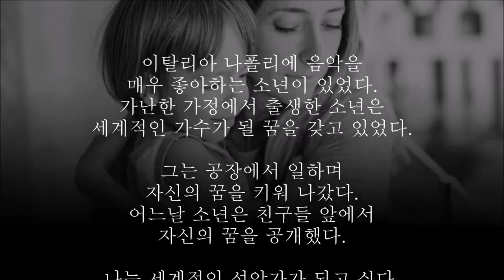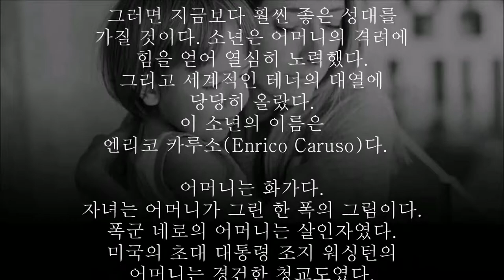괴상한 목소리를 가진 한 아이가 위대한 성악가가 되다니...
이탈리아 나폴리에 음악을
매우 좋아하는 소년이 있었다.
가난한 가정에서 출생한 소년은
세계적인 가수가 될 꿈을 갖고 있었다.

그는 공장에서 일하며
자신의 꿈을 키워 나갔다.
어느날 소년은 친구들 앞에서
자신의 꿈을 공개했다.

나는 세계적인 성악가가 되고 싶다.
그 순간 친구들은 책상을 치며
폭소를 터뜨렸다.

음악선생님마저 냉소를 보였다.
네 목소리는 마치 바람에
문풍지가 우는 것 같다.
다른 길을 찾아보라.

소년은 절망했다．그때 농장에서 일하던
어머니가 소년에게 말했다.
네 목소리는 개성이 강하다．
매일 기도하라.

그러면 지금보다 훨씬 좋은 성대를
가질 것이다. 소년은 어머니의 격려에
힘을 얻어 열심히 노력했다.
그리고 세계적인 테너의 대열에
당당히 올랐다.
이 소년의 이름은
엔리코 카루소(Enrico Caruso)다．

어머니는 화가다.
자녀는 어머니가 그린 한 폭의 그림이다.
폭군 네로의 어머니는 살인자였다.
미국의 초대 대통령 조지 워싱턴의
어머니는 경건한 청교도였다.

나폴레옹의 어머니는
왕성한 활동가였다．
어머니는 자녀의 인생을
좌우하는 조종사다．